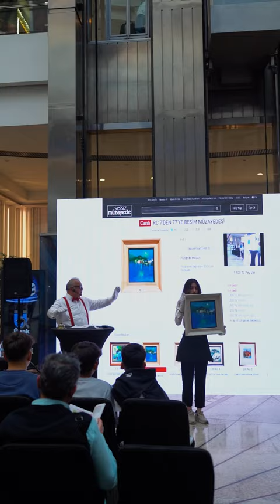Panora / Sessiz Müzayede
Ünlü küratör Rahmi Çöğendez ve Yuliya Ergene’nin eşsiz sunumuyla gerçekleştirilen 7’den 77’ye resim müzayedesi 7 Ekim cumartesi günü gerçekleşti. Yerli ve yabancı çok değerli sanatçıların koleksiyonlarından eserlerin yer aldığı müzayede de değerli sanatseverlere gösterdiğiniz ilgi için teşekkür ediyoruz. @sessizmuzayede
The auction of paintings from 7 to 77, held with the unique presentation of famous curators Rahmi Çöğendez and Yuliya Ergene, took place on Saturday, October 7. We thank you, dear art lovers, for your interest in the auction, which includes works from the collections of valuable local and foreign artists.